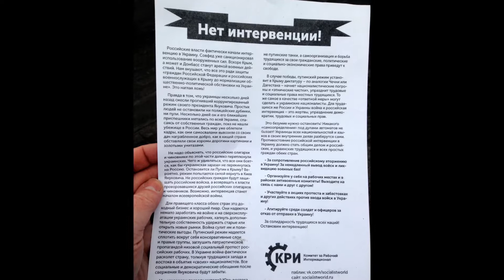Акция НЕТ ВОЙНЕ! 02.03.2014. Москва, Манежная площадь.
Несанкционированная гражданская акция "НЕТ ВОЙНЕ!" - против ввода Российских войск в Украину. Москва, Манежная площадь, 2 марта 2014 года.